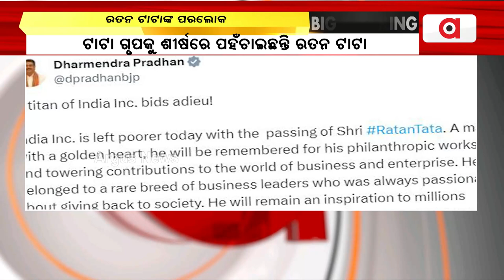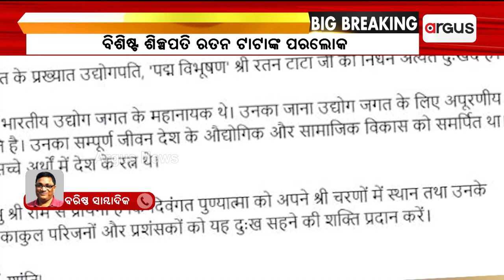ବିଶିଷ୍ଟ ଶିଳ୍ପପତି ରତନ ଟାଟାଙ୍କ ପରଲୋକ || Ratan Tata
ବିଶିଷ୍ଟ ଶିଳ୍ପପତି ରତନ ଟାଟାଙ୍କ ପରଲୋକ । ମୁମ୍ବାଇ ସ୍ଥିତ ବାସଭବନରେ ପାର୍ଥୀବ ଶରୀର ରଖାଯାଇଛି । ସକାଳ ୧୦ଟାରୁ ଅପରାହ୍ନ ୪ଟା ଯାଏଁ ଅନ୍ତିମ ଦର୍ଶନ ଚାଲିବ ।